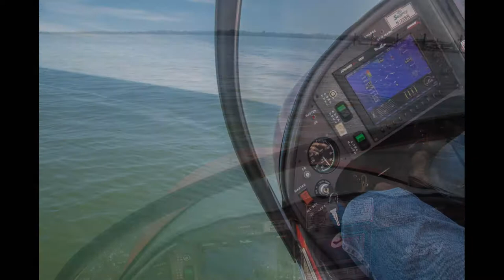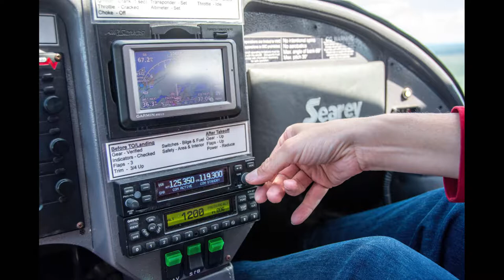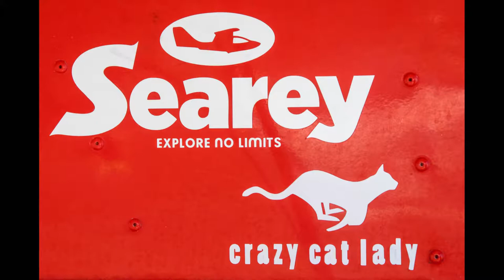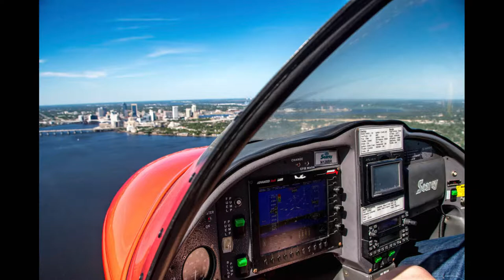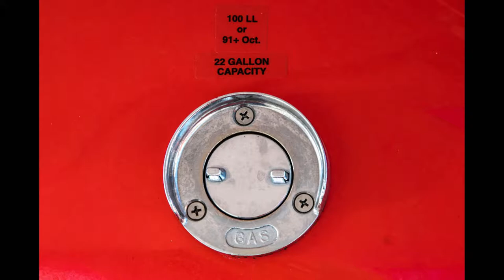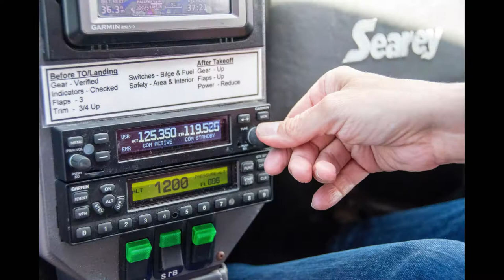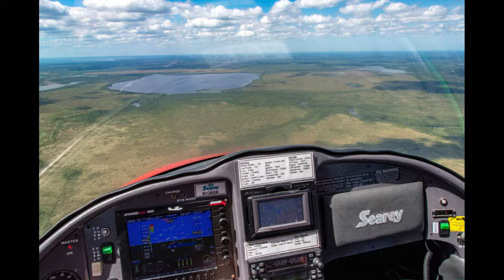Sea Rey ferry flight